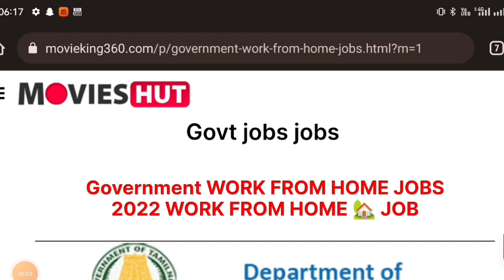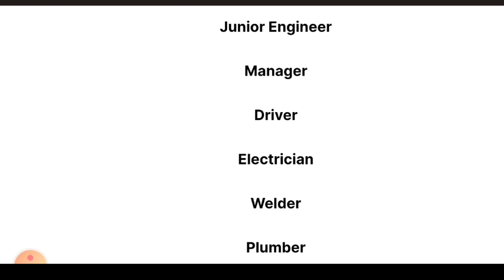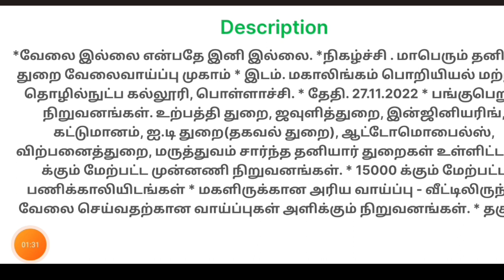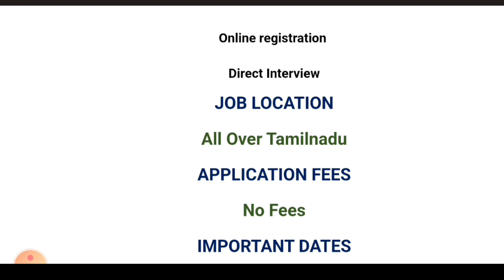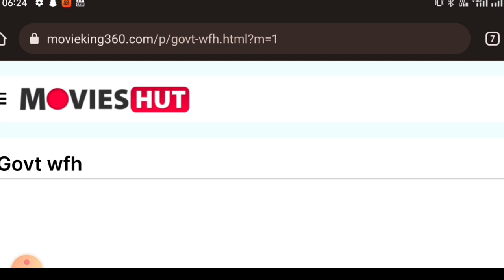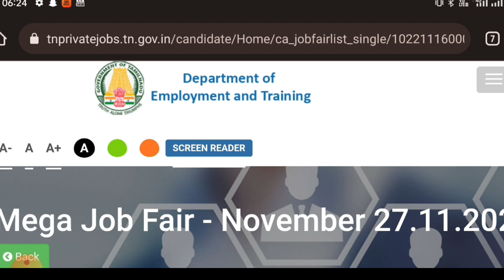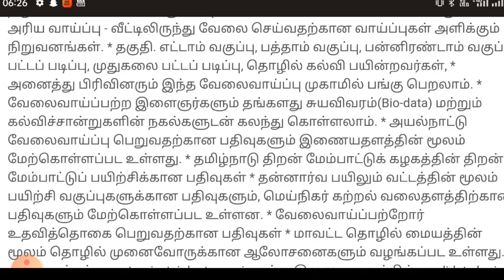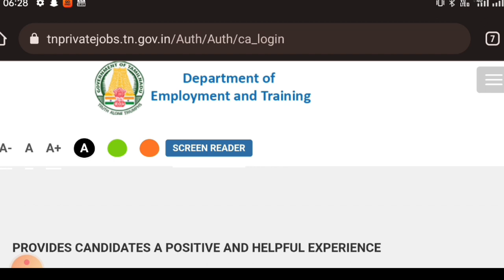100% job |Government Work from home jobs| 30,000 vacancies|2022 jobs|new jobs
jobs Tamil pmk